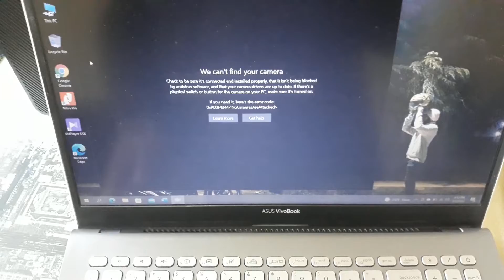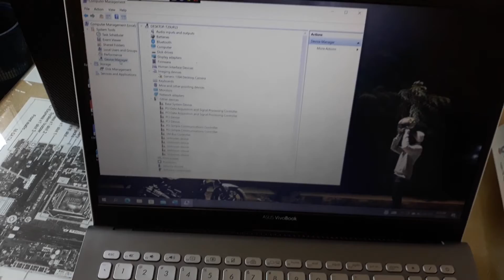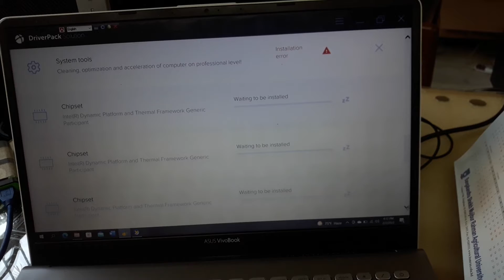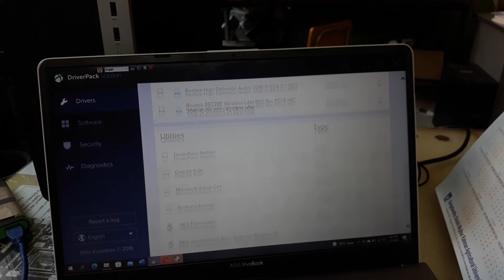ASUS VIVOBOOK S15 CAMERA AND OTHERS PERIPHERAL DEVICE NOT WORKING